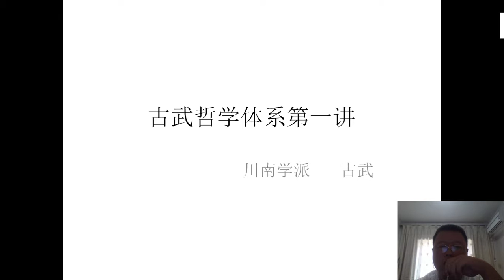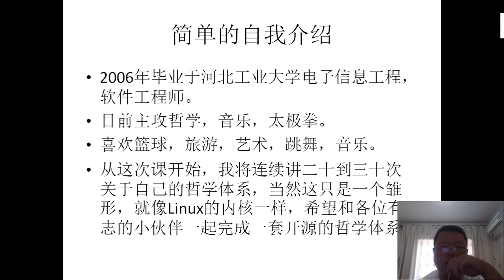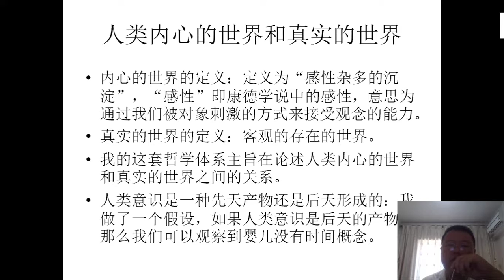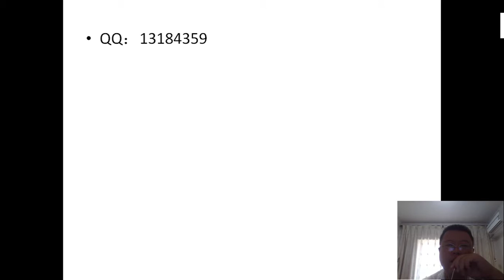古武哲学体系之一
古武哲学体系之一，川南学派古武，愿和各位朋友，学者交流哲学，科学，艺术，体育。